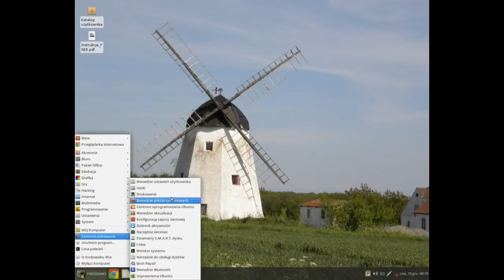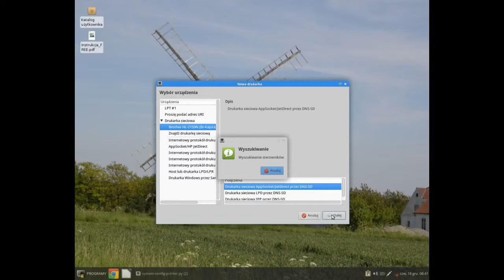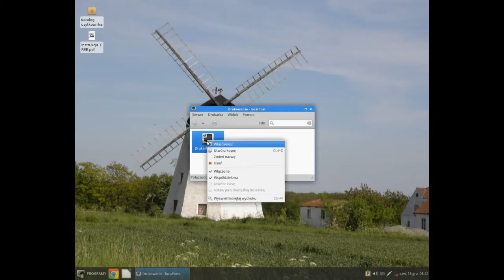free desktop dodaj drukarke